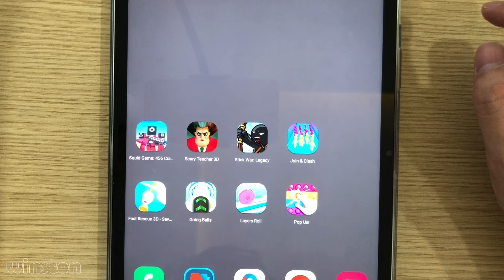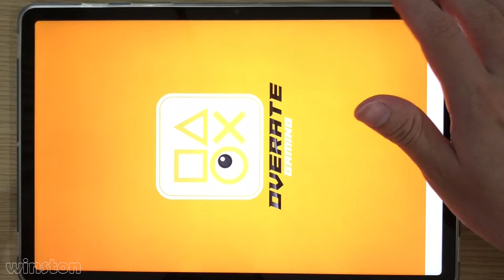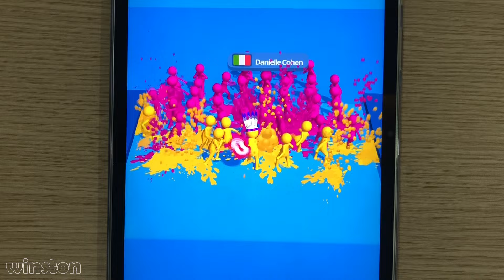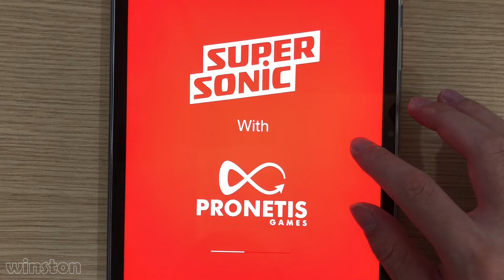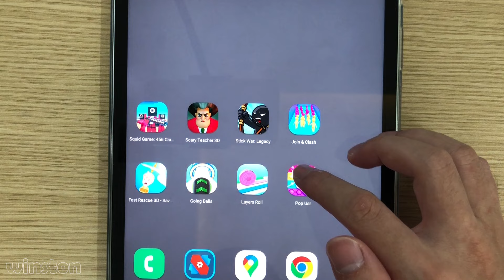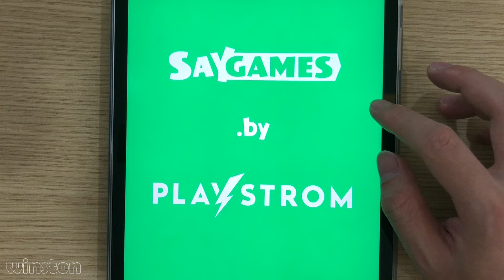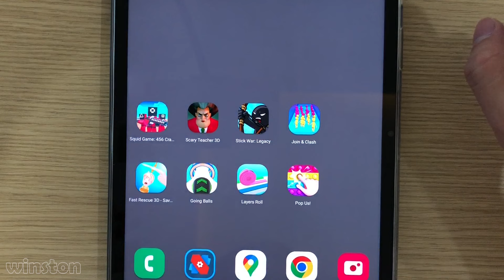Fast Rescue 3D,Scary Teacher 3D,Pop Us,Layers Roll,Join & Clash,Stick War Legacy,Going Balls